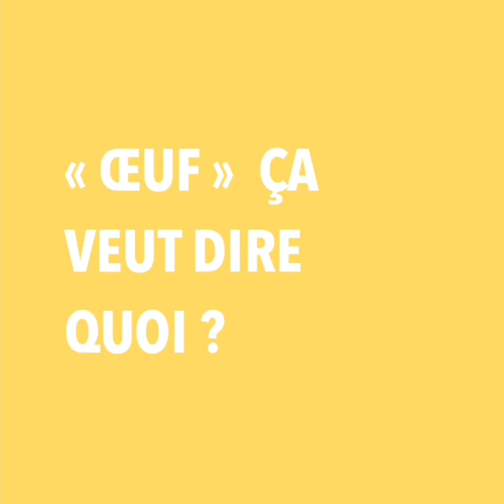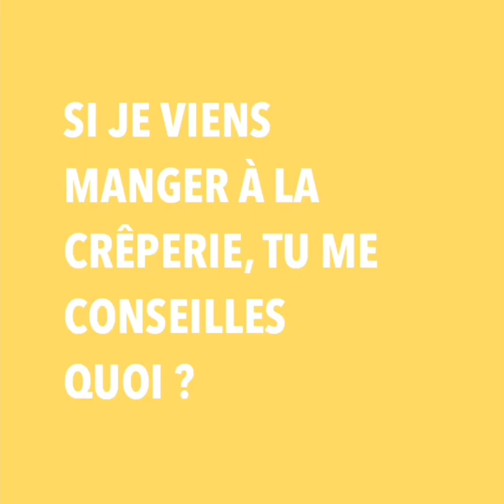INTERVIEW KLAP - RÉGIS PEIG, D'OEUF LA CREPERIE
Klap vous présente Régis, co-fondateur de OEUF la crêperie, une néocrêperie rennaise.

Les vidéos KLAP par Korz sont des interviews improvisées de personnalités qui font notre quotidien : entrepreneurs, entrepreneuses, partenaires, créatifs…